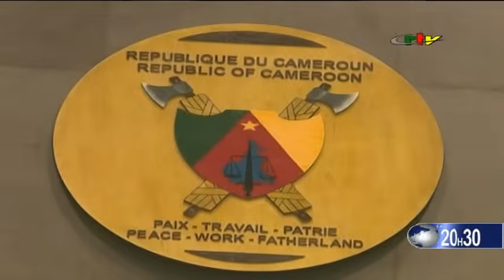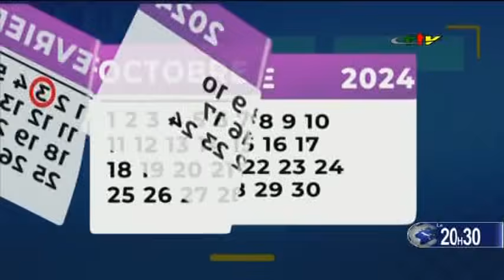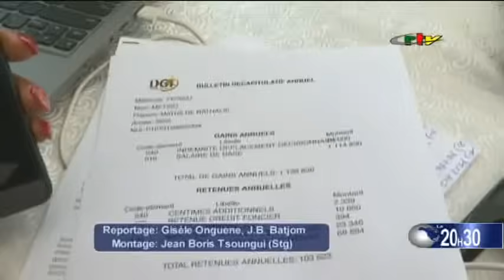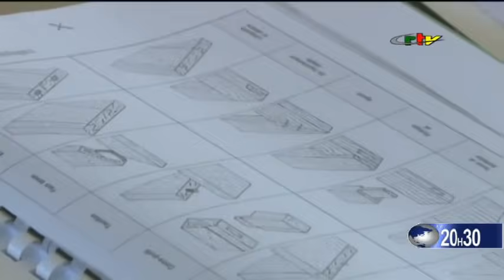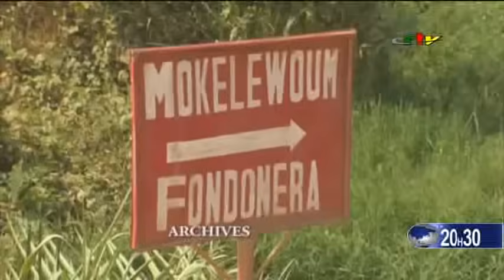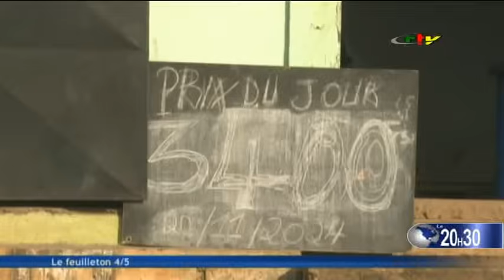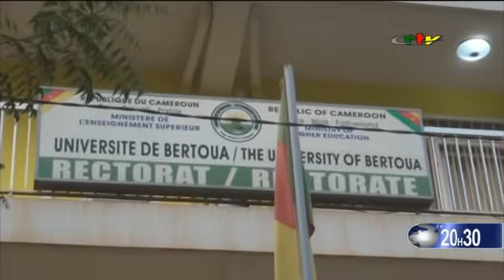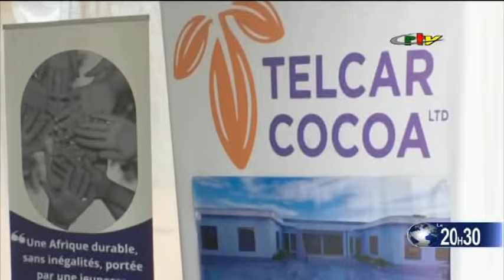Le 20H30 DU 28 NOVEMBRE 2024